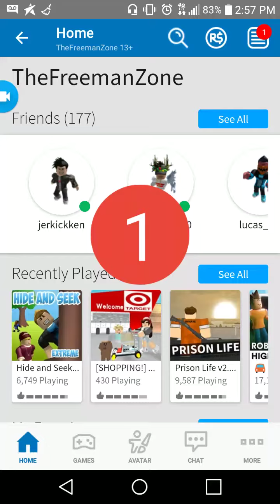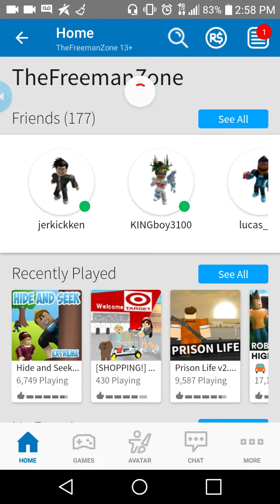Idk what this is